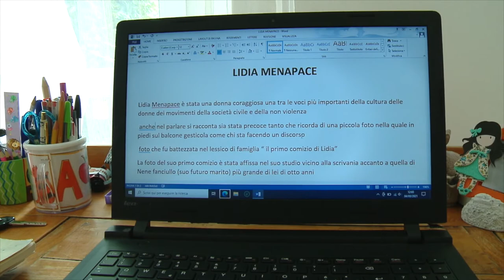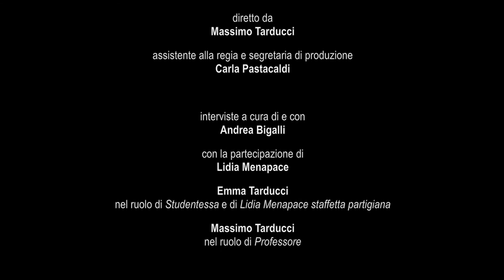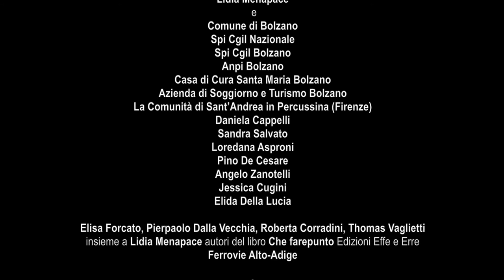Per Lidia Menapace - trailer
il film ci fa rivivere le fasi salienti della sua straordinaria vita.